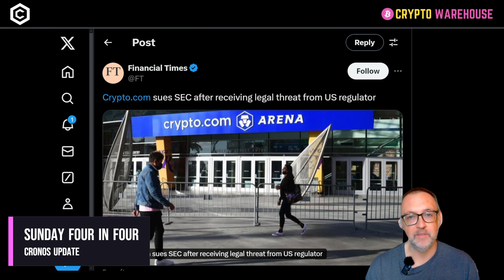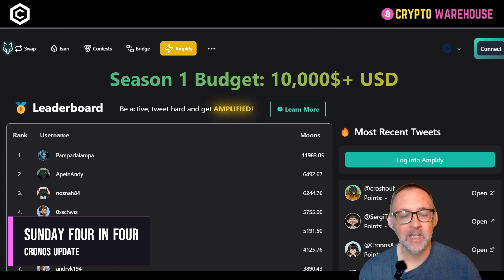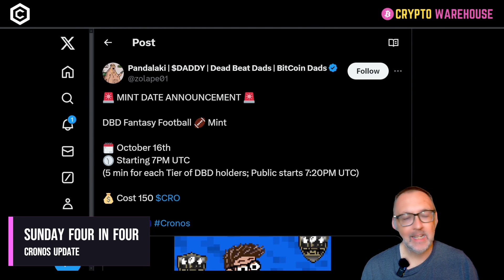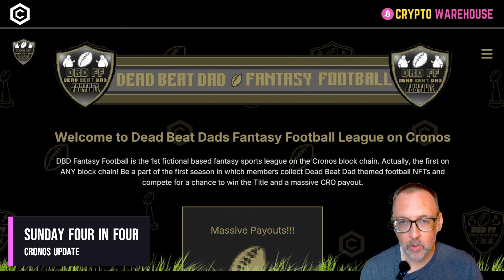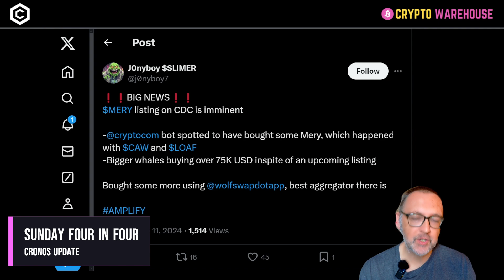Cronos Community Update- 4 in 4! Ep.6 $WOLF $MOON $PUUSH $MERY $CRO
Four clips of news in under four minutes!!! Crypto.com Cronos update on a Sunday.

Dead Beat Dads Launching DBD Fantasy Football League on October 16th

MERY rumour...